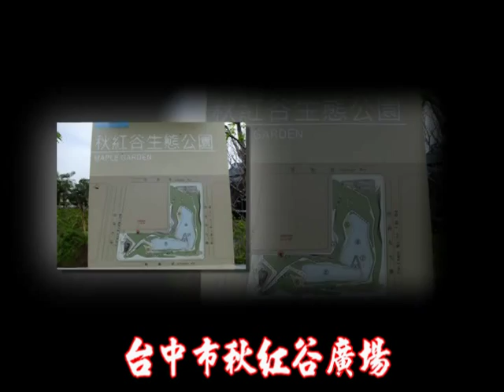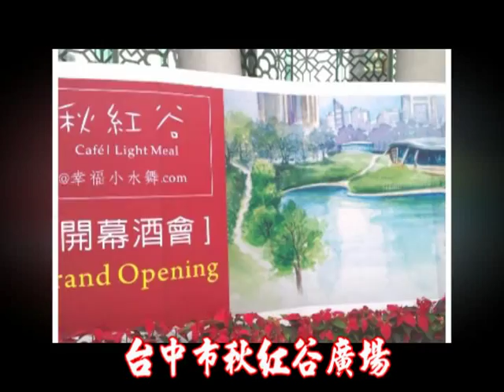兩岸時報 : 台中市政建設三冠王 秋紅谷景觀生態公園 獲全球卓越建設首獎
【記者鄒志中報導】 台中市政府打造的亞洲首座大型城市內下凹綠地公園「秋紅谷景觀生態公園」，2014年5月21日在盧森堡舉辦的「世界不動產聯合會（FIABCI）第65屆世界年會」中，打敗六十多個參賽國，拿下全球卓越建設之公部門基礎建設、環境適意工程類首獎，這個獎項被譽為建築界奧斯卡金像獎，台中市是第三次獲得首獎，難得的「三冠王」成績讓台中市政建設成就在世界大放光芒。

台中市長胡志強2014年5月18日率台中市府同仁遠赴歐洲盧森堡(Luxembourg)參加（FIABCI）第65屆世界年會」，這次年會於5月21日揭曉被喻為建築界奧斯卡金像獎的全球卓越建設獎得獎名單，台中市繼2011年圓滿戶外劇場、2012年台中市新市政中心獲獎後，這次以「秋紅谷景觀生態公園」獲得公部門基礎建設、環境適意工程類（Public Infrastructure/ Amenities Category）之首獎殊榮。

領獎過程，胡市長體恤台中市府同仁在這次爭取建設獎項的努力，向大會爭取台中市政府團隊共同上臺，一起分享台中市建設的成就與榮耀；胡市長、台中市地政局曾國鈞局長及都市發展局沐桂新局長，從FIABCI世界主席Carlo HEIN手中接下首獎，興奮地高舉獎盃，不僅向世界各國代表展現台中市的建築實力，也讓台中市政建設成就在世界發光發亮，現場上千位會員掌聲不斷，紛紛與胡市長合照，祝賀台中市三冠王。

台中市府指出，「秋紅谷景觀生態公園」是亞洲地區首座，也是一座使用「回填法」所塑造的大型城市內下凹綠地公園，兼具景觀生態、展演、綠化及臨時性滯洪池的功能，也是台中市最大的地景建築，它為台中市增加了28,000平方公尺的綠覆率，有效降低熱島效應的炎熱感，成為「都市之肺」，也成了臺灣觀光旅遊的熱門景點。

參加這次年會的世界各國建築設計師及土地開發團體，對於台中市秋紅穀的規劃與設計，紛紛表達讚歎之意，並表示可作為未來都市開發的參考標竿。

世界不動產聯合會(FIABCI)為聯合國旗下的官方組織之一，自西元1948年成立以來，已有65個會員國、120多個不動產團體會員，並代表全球150多萬不動產專業人士及3300多家的不動產業者。

世界不動產聯合會每年於各會員國間輪流舉辦世界年會，是全球最大的國際性不動產論壇，藉由年會的舉辦，聚集全球城市治理與不動產投資開發的業界領袖及公私部門菁英，促進交流，並設置「全球卓越建設獎」評選，於會中表揚世界各地優秀的建築作品，成為全球不動產開發的願景與標竿。